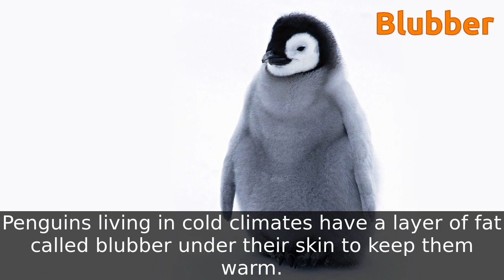20 True Facts about Penguins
Penguins are birds that do not fly.
Penguines have a tuxedo-like appearance called countershading, a camouflage that helps keep them safe in the sea.
Penguins usually spend around half their time in water and the other half on land.
Penguins can spend up to 75% of their lives in the water.
Penguins can drink sea water. They have a gland that acts like a filter, to separate the salt from the water.
Penguins have adapted flippers to help them swim in water.
Penguins are carnivores. They eat fish, squid, krill, shrimp and other crustaceans.
Penguins eat a range of fish and other sea life, that they catch underwater.
Penguins catch the food using their beaks and swallow it whole.
When penguins find mates, they sing to each other so they can recognize their voices.
King and Emperor penguins lay one egg. All other species of penguin lay two eggs.
A baby penguin is called a chick.
A chick will leave the nest when they are around one month old.
Penguins huddle together in large groups to keep themselves warm.
Groups of penguins are called Rookeries.
Penguins like to go Tobogganing. They will lay on their tummy, and slide through the ice and snow.
Larger penguins live in colder climates, and smaller penguins live in warmer climates.
Penguins living in cold climates have a layer of fat called blubber under their skin to keep them warm.
Seal leopards, sea lions, orcas, skuas, snakes, sharks, and fox are all predators of the penguins.
Global warming and oil spills pose a threat to penguin’s habitat today.